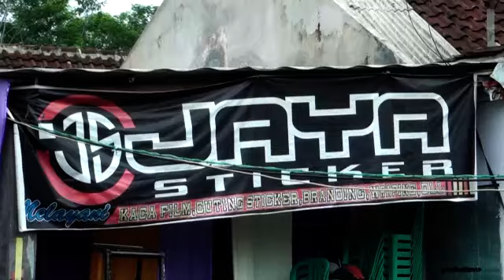Jaya Stiker Mantu